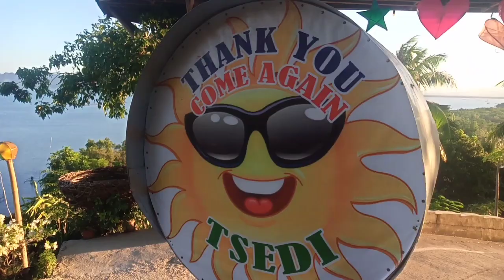PART-2 TSIDE HIGHLAND AND BAYVIEW PARK#trending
WHEN NEW VIDEOS UPLOADED.